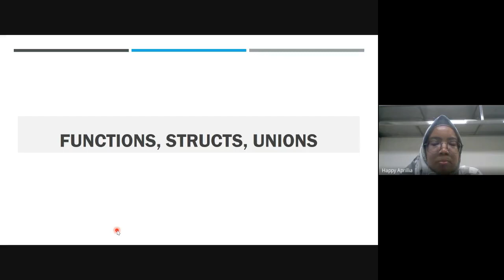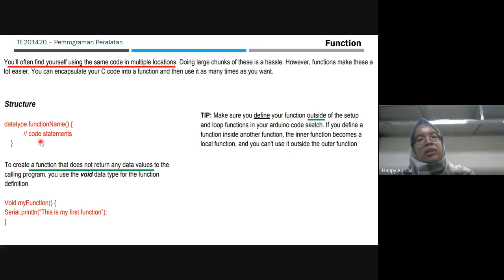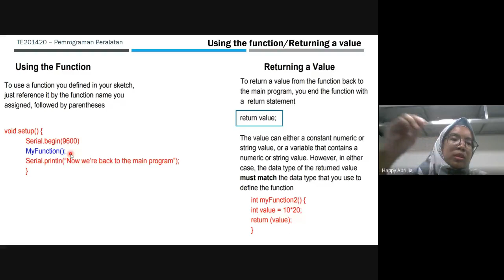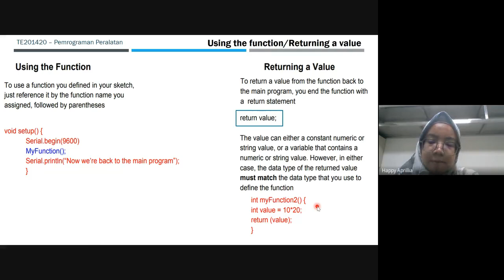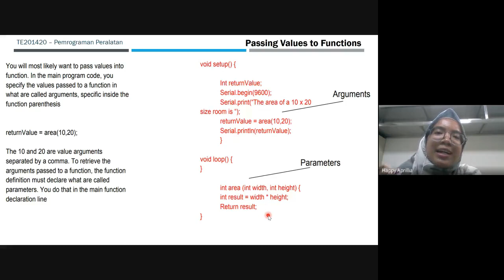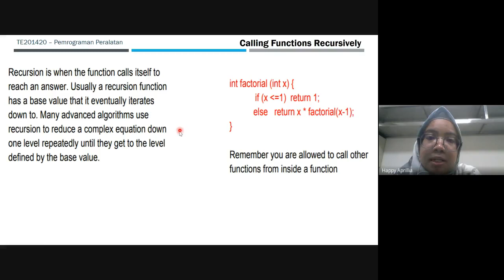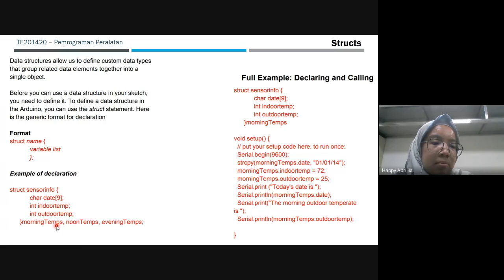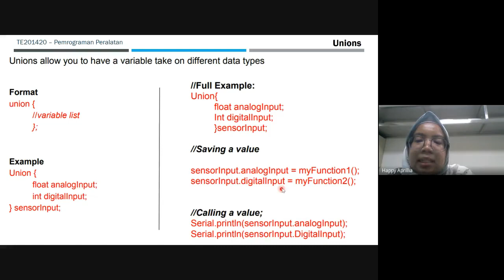function, structs dan union arduino